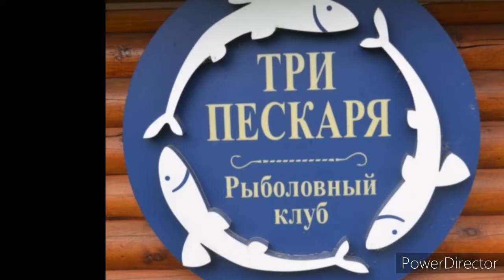1000 кг в воду! НХНЧ!